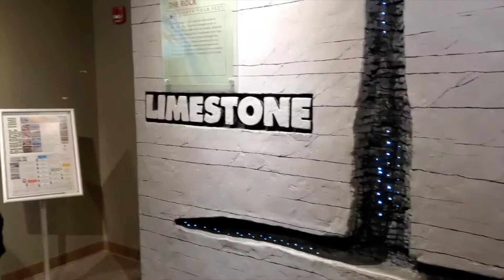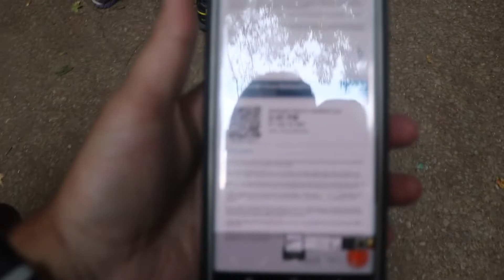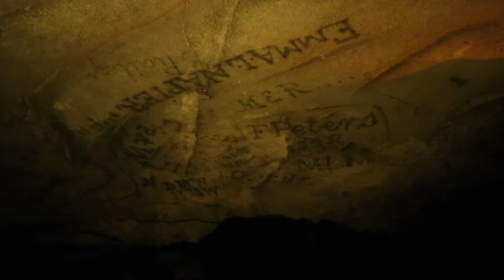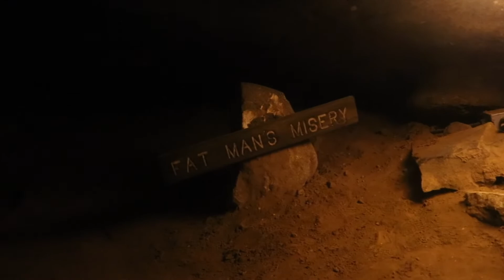Exploring Mammoth Cave National Park in Kentucky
First video in what will be a multi-part series of my cross country adventure across the USA. I started traveling about three months ago (May 2021) from NYC and will be working/traveling across all 50 states. I'll be spending some time here, and some time there, checking out interesting places in between.

In this video, I explore Mammoth Cave National Park in Kentucky taking a "Extended Historic Guided Tour". The whole thing lasted about 2.5 hours and according to my sports watch, was about a 3 mile long hike underground.

It was an amazing experience. The caves are the longest in the world; over 400 miles in what could best be described as an underground spaghetti formation of intertwining tunnels formed over hundreds of millions of years. The museum at the park explains really well the whole science and history of the place. The park rangers and staff were all very knowledgable and helpful.

I didn't speak much throughout the tour because I didn't want to be "that guy". However, I wanted to take you along for the adventure. Enjoy!

This channel, KB Travels, is my chronicle of my adventures and quest to visit every single American state. I left my home in NYC in the summer of 2021 and set out to really get to know America. I believe every US state has something unique to offer and great people to meet and get to know. After this great adventure, I hope to travel beyond and capture great people and places all over the world.